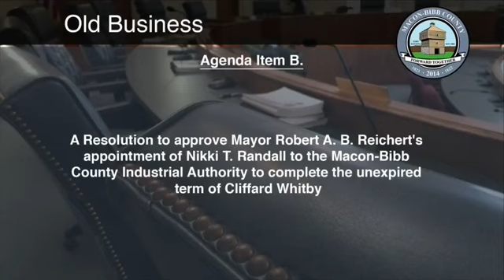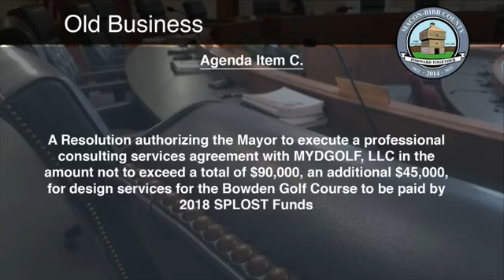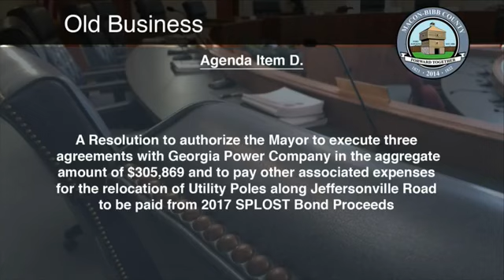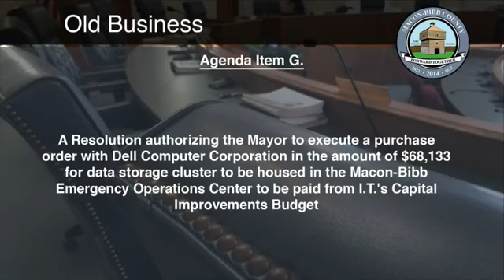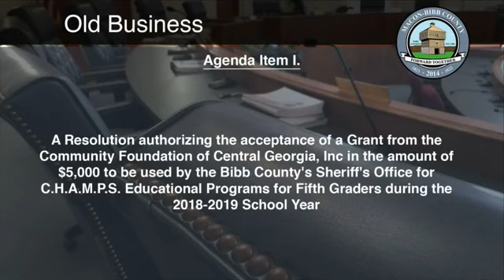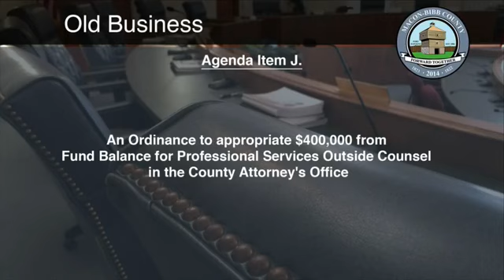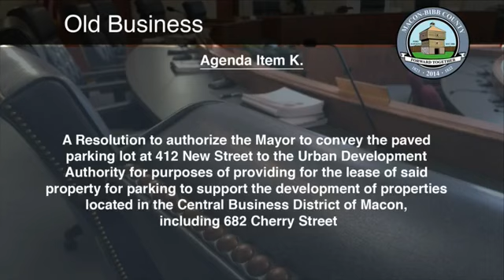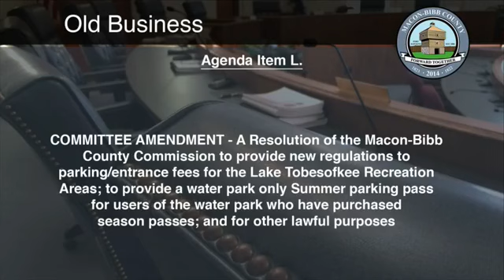05.15.18 Macon-Bibb County Commission Meeting